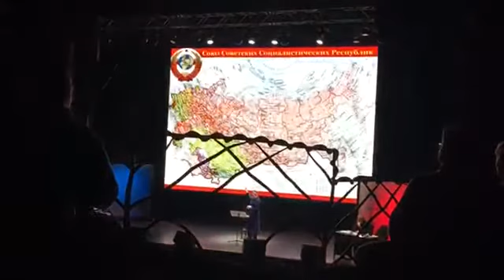«Широка была страна родная»